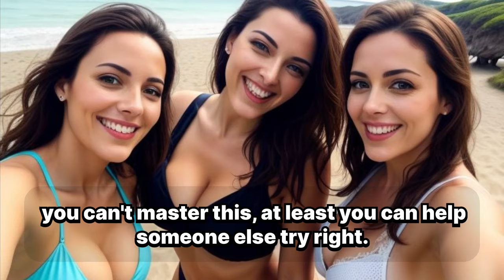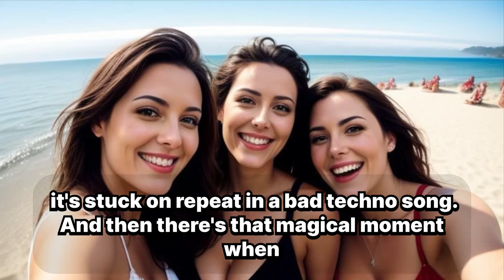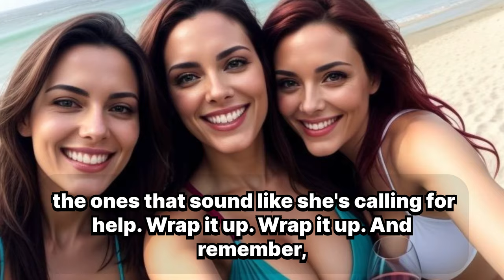The Delicate Art of Clitoral & Nipple Touch: How to Not Treat Her Like a TV Remote,Humorous sex talk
The Delicate Art of Clitoral & Nipple Touch: Or How to Not Treat Her Like a TV Remote | Humorous sex talk, couples comedy, sex education!

Description: "Learn the art of mastering clitoral and nipple touch with humor! This funny and playful guide will help couples improve intimacy with sarcastic jokes, double meanings, and wordplay. Perfect for couples looking to keep things fun in the bedroom.